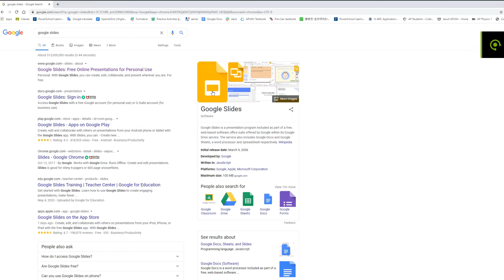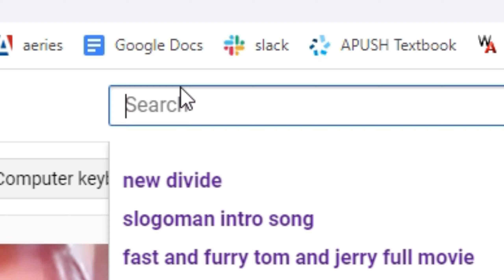Fortnite Chapter 2 Season 4.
Why am I playing this game

Editing: Hitfilm Express
recording: Geforce Experience
Game: Fortnite

SOCIAL MEDIA
IGN: Hanssologaming